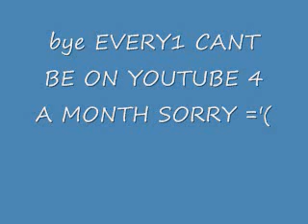SRRY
im so srry everyone ='(